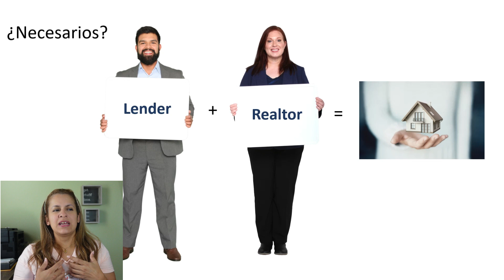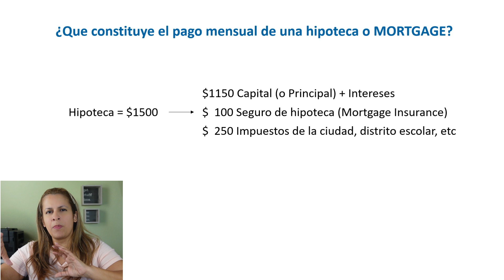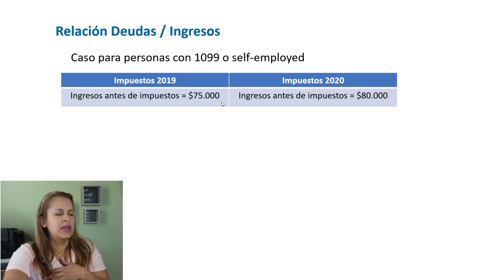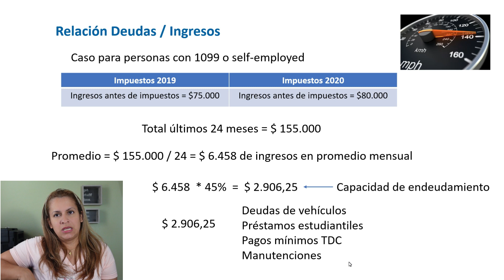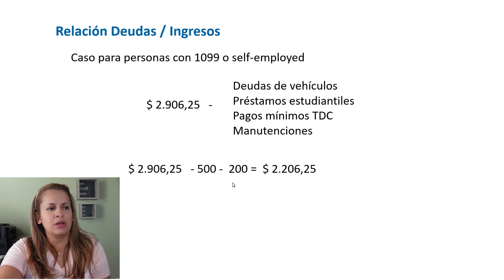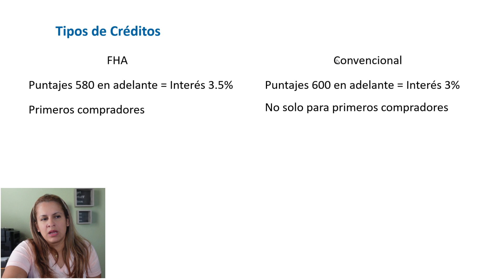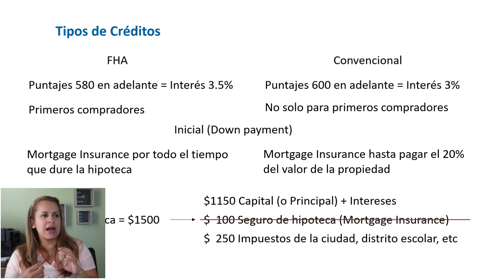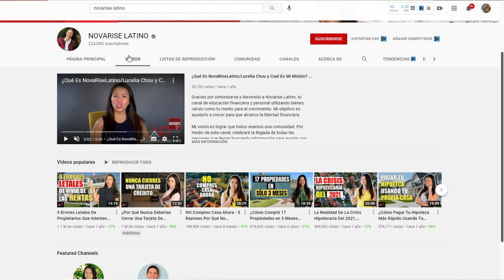🏡 Como COMPRAR CASA en los ESTADOS UNIDOS 🏡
Comprar casa en los Estados Unidos Si se puede!!!

Solo tienes que organizarte y mucha planificación para poder lograr el objetivo!

Canal recomendado para aprender lo necesario para comprar casa 👉 ‎@NOVARISE LATINO

Visitame en ► CandidaGil.com

Adquiere el Ebook ► Como Utilizar ETRADE por 15$  desde mi página CandidaGil.com

En este video:
00:00 Introducción
01:01 Que hace el LENDER y el REALTOR
05:02 Que pagas en el Mortgage
08:25 Relación Deudas / Ingresos
17:40 Tipos de créditos